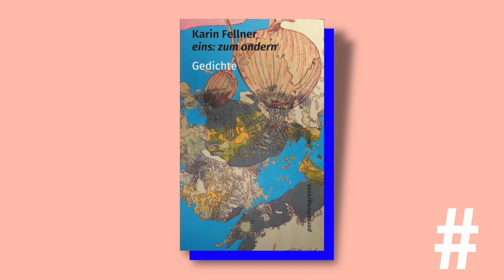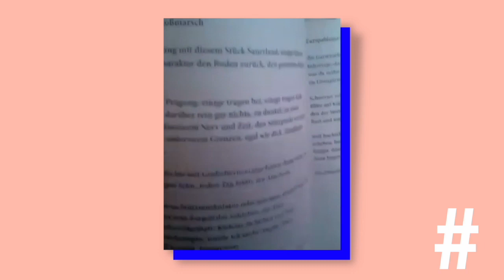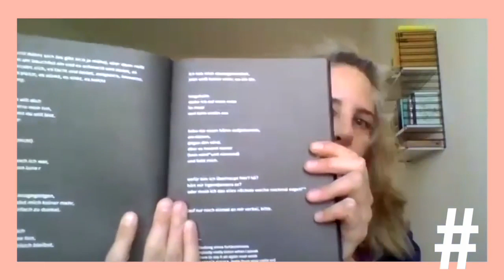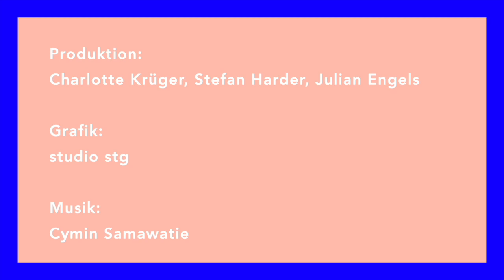Lyrik-Empfehlungen 2020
kanalfuerpoesie Die besten Lyrikbände 2020: Literaturkritiker Christian Metz stellt fünf der diesjährigen Lyrik-Empfehlungen vor: Karin Fellner mit „eins: zum andern“, Georg Leß mit „die Hohlhandmusikalität“, Heike Flemming mit ihrer Übersetzung von Szílard Borbélys „Berlin Hamlet“, Aras Ören mit „Berliner Trilogie“ sowie Maren Kames mit „luna luna“.

In den Lyrikempfehlungen favorisieren Dichter*innen und Kritiker*innen jedes Jahr zehn deutschsprachige und zehn ins Deutsche übersetzte Lyrikbände. Die Empfehlungen stammen in diesem Jahr von Nico Bleutge, Nora Bossong, Florian Kessler, Michael Krüger, Kristina Maidt-Zinke, Christian Metz, Marion Poschmann, Joachim Sartorius, Daniela Strigl und Uljana Wolf.

Spenden statt Ticket! Ihr könnt unser Online-Programm mit einer Spende unterstützen.

Die Lyrik-Empfehlungen online: lyrik-empfehlungen.de